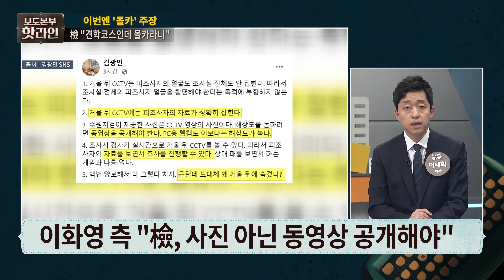[핫라인] 검찰 "견학코스에도 포함된 공개된 장소"…사진 공개하며 반박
검찰이 이화영 전 경기도 평화부지사 변호인의 '영상녹화조사실 몰래카메라' 주장에 대해 "법적 근거로 설치된 공개된 영상녹화 조사 장비"라고 반박했습니다. 또 검찰은 영상녹화 조사 장비 설치의 법적 근거와 조사 장비 시연 장면을 촬영한 사진을 입장문과 함께 공개했는데요. 검찰은 "(영상녹화 조사 장비는) 검찰청 견학 코스에 포함돼 있기도 하는 등 공개된 장비이지 전혀 비밀스러운 장비가 아니다"라고 강조했습니다. 더 자세한 내용은 핫라인에서 확인해보시죠.